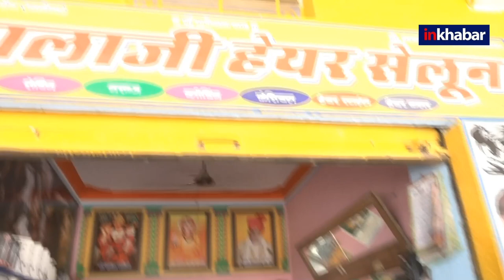Rajashtan Election 2023 : राजस्थान चुनाव में किसकी सरकार, जनता ने दिया जवाब | Chittorgarh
Rajashtan Election 2023 : राजस्थान चुनाव में किसकी सरकार,  जनता ने दिया जवाब | Bari Sadri | Chittorgarh |